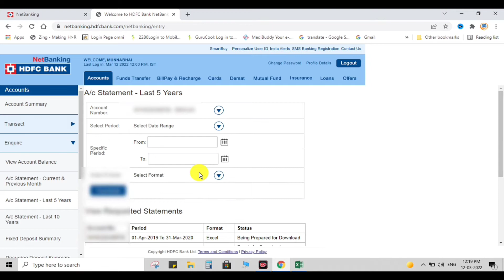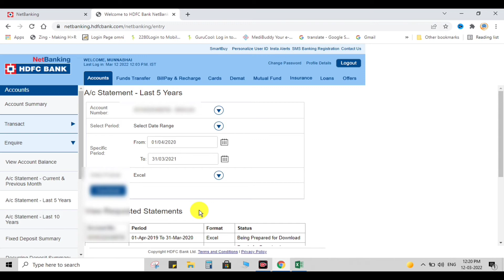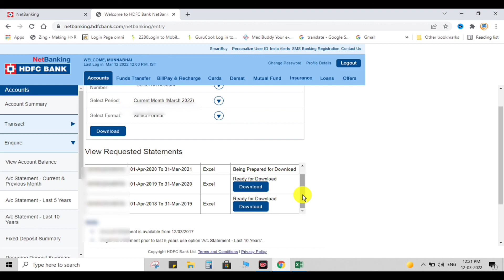hdfc bank statement download kaise kare | How to download HDFC bank statement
HDFC BANK STATEMENT DOWNLOAD KAISE | HOW TO DOWNLOAD BANK STATEMENT